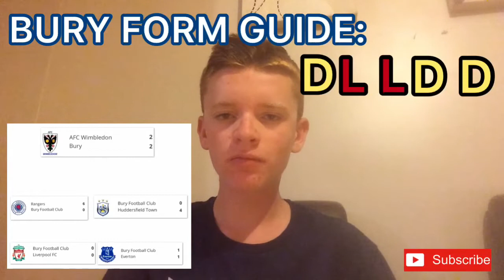CHESTER FC V BURY MATCH PREVIEW: PRE-SEASON FRIENDLY: 21/07/18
Hi guys, welcome to part two of my joint-match preview. Today Chester FC host Bury in what is our second pre-season friendly in 20 hours. Last night we beat Llandudno away 4-0 in what was an excellent game for us. I’m hoping for my vlog to be uploaded later on today as that puts us in good stead for our game with Bury. Still though, Bury will provide a tougher test for us than Llandudno with them playing in the Football League. Last season they got relegated to League Two from League One so they’ll be hoping that they can mount a play-off charge. I will be recording the match so I will upload my highlights after the game.
Cheers, Rio.